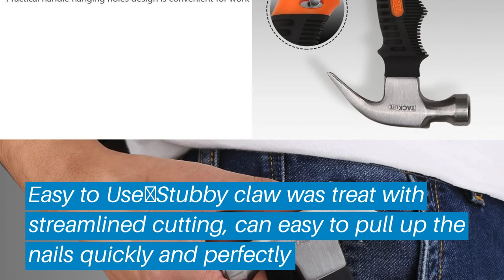Top 5 Best Claw Hammer: Best Claw Hammer Reviews | Top Best Claw Hammer (Buying Guide)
✅ Are you Thinking to purchase the best Claw Hammer? This video will help exactly which are the best budget Best Claw Hammer on the market today.

⬇️Click to Show More⬇️

DEWALT DWHT51054
Stalwart Tubular Steel Claw
Fiberglass handle Curved Claw
Maxcraft Stubby
Tacklife Claw Hammer

Don’t miss this in-depth review of the best Claw Hammers for the money, and enjoy your first or new Best Claw Hammers buying.